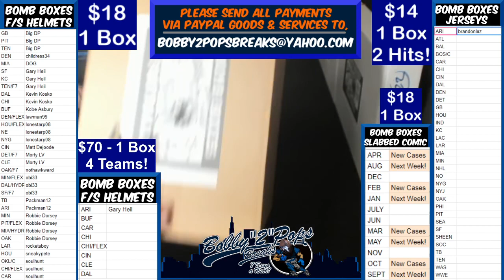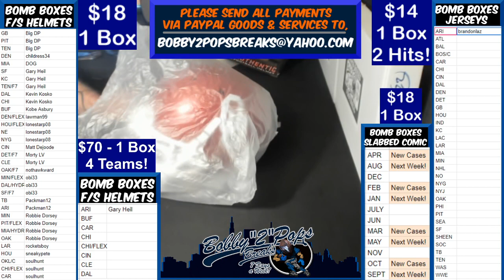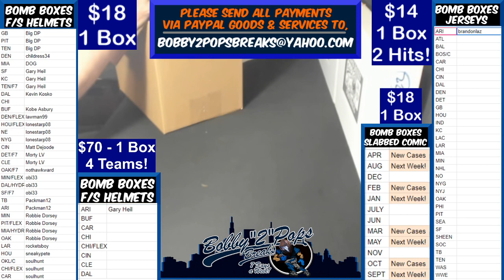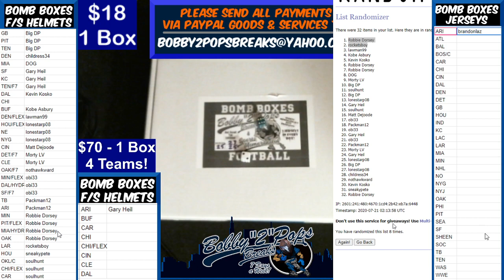7 20 20 Bomb Boxes FS Football Helmets 1 Box Break B Mayfield Schutt Authentic